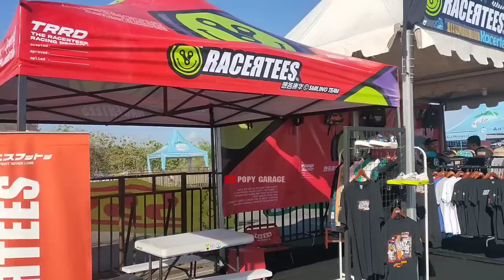V1RAL🔴 Oyep99 Speed Riset Yamaho Dobel Slincer Demi Srobot Jawara IDW SERI 3 Besuk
oyep siapkan kudabesinya untuk gelaran laga event balap resmi Indonesia drag wars seri 3 yang akan tergelar tanggal 17-18 September 2022 mendatang, di sirkuit Lanud Gading Wonosari Yogyakarta

Barbara speed Sidoarjo,herex sarimuna, abah didin, tuan muda didien

Air nontaburi vs Tekno Tunner hs
Ain Nontaburi Thailand vs Tekno Tunner hs Indonesia
Ain Nontaburi vs Tekno Tunner
Air nontaburi Thailand vs Tekno Tunner Indonesia
Tekno tunner vs Air Nontaburi

VIRAL🔴KELAS BEBAS 500 CC IDW SERI 3 SEGERA TERGELAR, SRG HDS TAK TINGGAL DIAM

Srg hds hawadis

kabar terbaru Indonesia drag wars seri 3 akan segera tergelar, dan kabarnya akan dibuka kelas bebas 500 cc untuk bisa bersaing dengan degaa Thailand, bagaimana menurut kalian atas hal ini?

Tekno Tunner dikabarkan akan gandeng dengan ninja Viral 2 milyar Thailand, yang diperkuat tim Air Nontaburi Thailand dikabarkan tekno tunner membawa motor andalannya yaitu ninja 155 cc , akankah Tekno Tunner mampu memberikan perlawanan di Negri Gajah Putih tersebut? bagaimana pendapat kalian..

Deal ratusan juta, Tekno Tunner akan gandeng vs ninja viral 2 milyar Thailand

ninja viral Thailand 2 Milyar

ninja viral Thailand 2 Milyar vs Tekno Tunner

Air Nontaburi vs Tekno Tunner

MERINDING, LIHAT TEKNOLOGI YANG TERPASANG DI MX DOS JOGJAKARTA

Duel 2 Raksasa Ibukota Kembali Memanas| Sanz Motor VS Tekno Tunner, FFA 2 T 402 M , Event Idw seri 2

Oyep Speed Juarai Dikelas HEREX 300 CC 402 M Honda Only  Lewat Joki Pemula Idam Bogang

Dwi batang berhasil meraih Tiket Ke-Thailand lewat motor DOS Muffler Jogjakarta di kelas FFA 350 CC Campuran event Indonesia drag wars seri 2

kabar masih simpang siur dari kedua tim Wijaya Racing dan SRG X HDS yang dikabarkan akan gandeng satu lintasan,benarkah?

SRG X HDS hawadish
WIJAYA RACING Kediri
Perebutan tiket ke Thailand pada FFA 350 cc CAMPURAN 402 M event Indonesia drag wars seri 2

teknno TUNNER , Ryan MEE, topik Maulana,
tekno tunner Juara dikelas ninja 402 M event Indonesia drag wars seri 2, lanud gading Wonosari jogjakarta